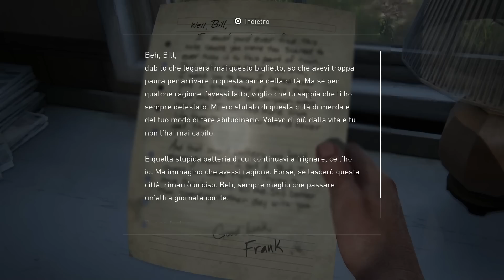FUGGIAMO DALLA SCUOLA INVASA DAGLI INFETTI E DAL GIGANTESCO BLOATER | The Last of Us Part 1 - ep.04